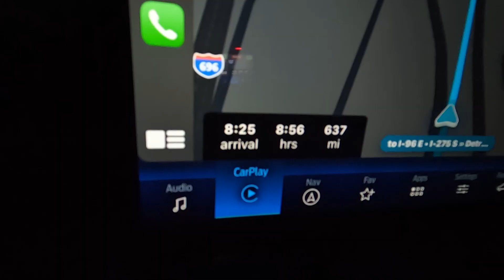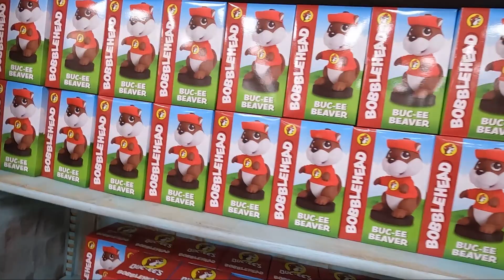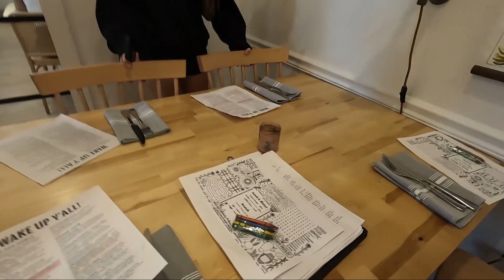Detroit to North Carolina road trip VLOG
Detroit to North Carolina road trip to visit Feelfree Kayaks HQ and have some fun! Road Trip VLOG
First timers trying out kayaks, Visiting Feelfree kayaks HQ, exploring downtown Asheville, stopping at the largest gas station in the country and all the fun along the way!